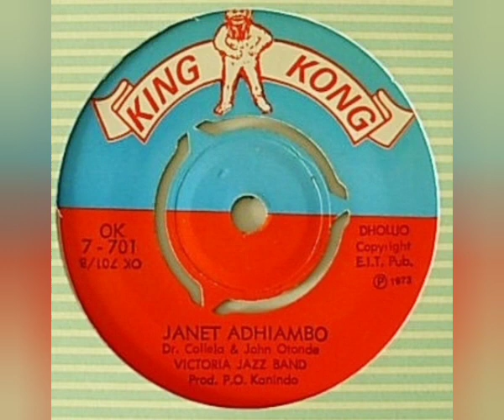Victoria Jazz Band (Dr. Collela & John Otonde) - Janet Adhiambo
Sello: king Kong OK 7-701
Formato: Vinil-Lp 45 RPM
País: Kenya
Año: 1973
Estilo: Dholuo